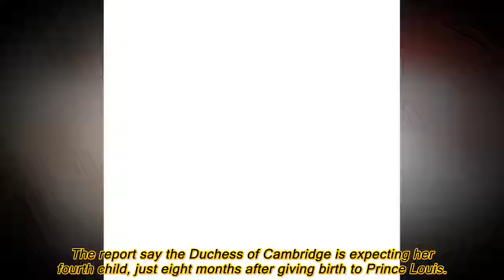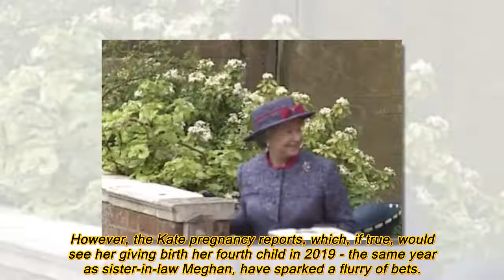Royal baby shock report: Kate pregnancy 'claims' sparks Kensington Palace response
KATE, the Duchess of Cambridge, is pregnant with her fourth child, reports in the United States have claimed - forcing Kensington Palace officials to respond.